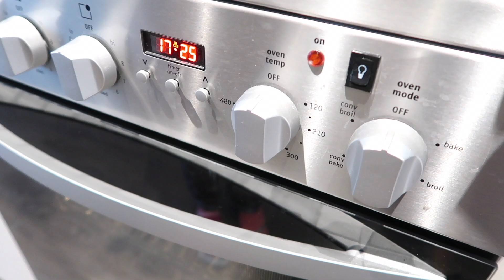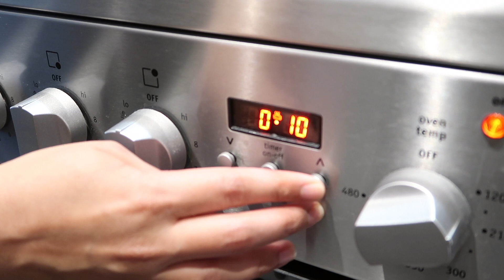🎂 CHOCOLATE CAKE IN MINUTES!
Products Used;
Betty Crocker Super Moist Delights Dark Chocolate Cake Mix recipe
Betty Crocker Whipped Vanilla Frosting
How to bake a cake  - Easy 3 (Three) Step Birthday Cake